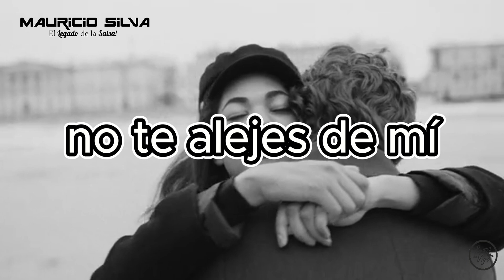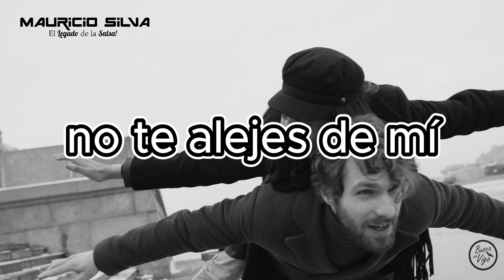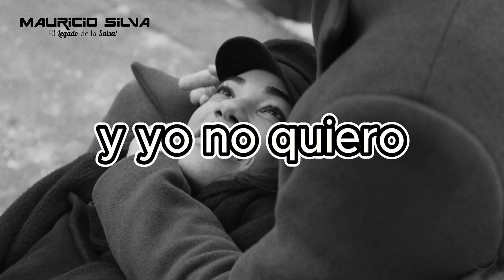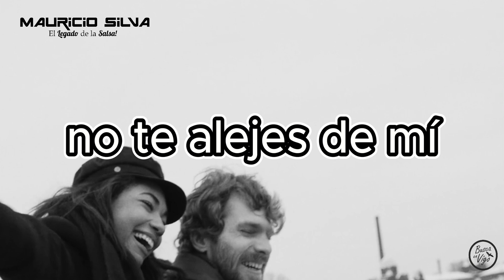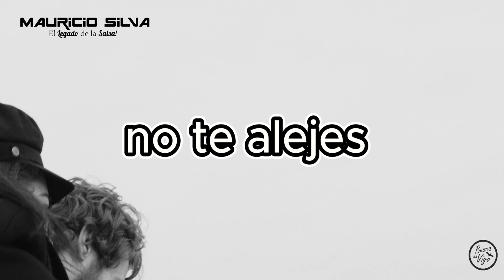No te alejes de mi - Mauricio Silva - Video Lyrics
Tema: "No te alejes de mi"
Autor e Intérprete: Mauricio Silva @mauriciosilva.oficial

La Industria musical a tu alcance!